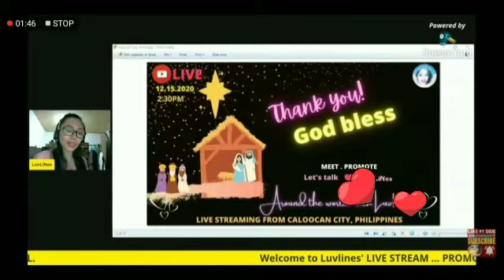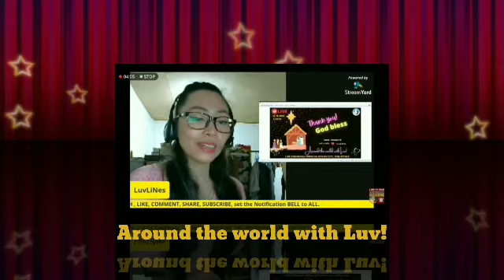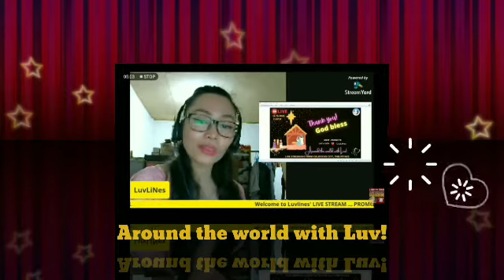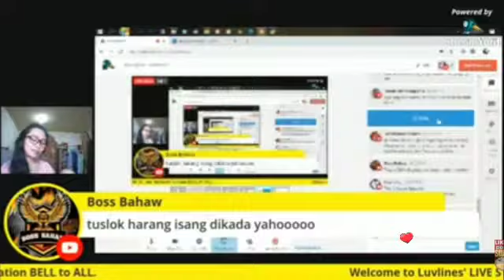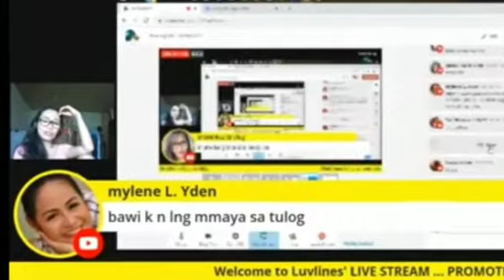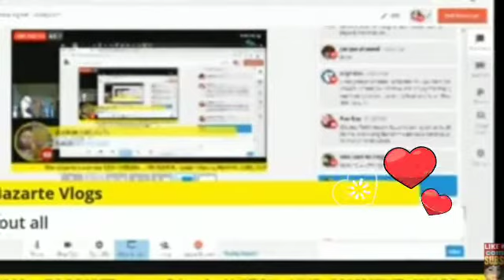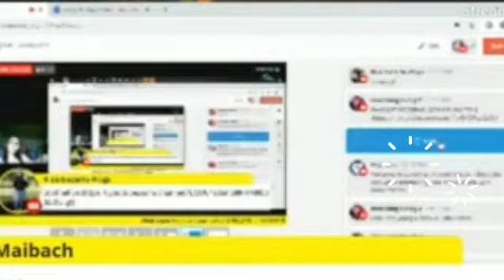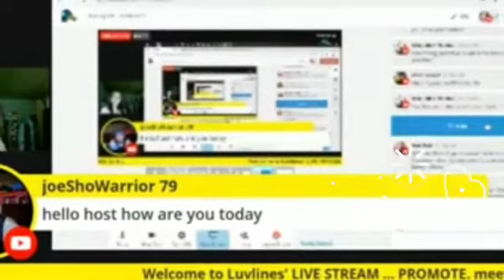December 15, 2020 LS Shoutouts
Shoutout to all. Thank you for the support. God bless.